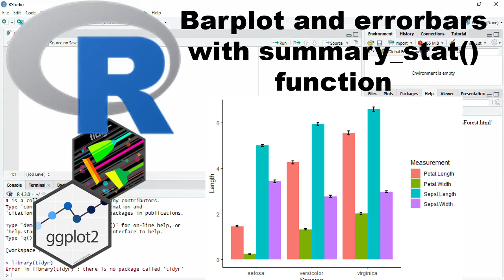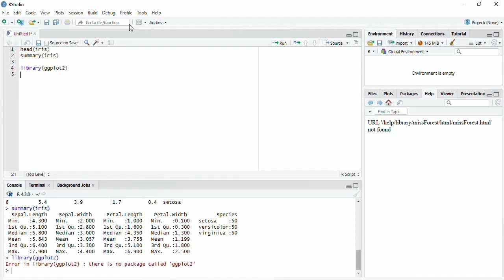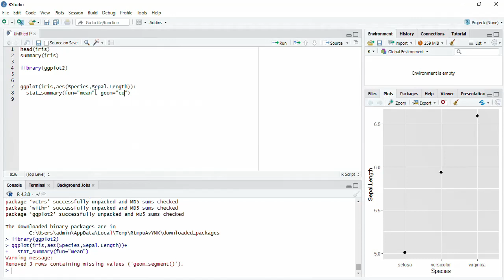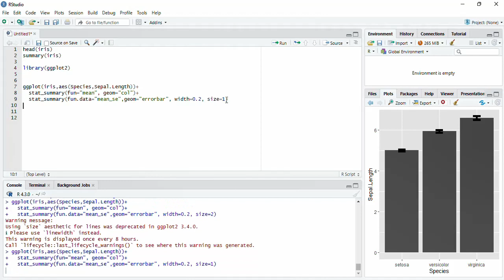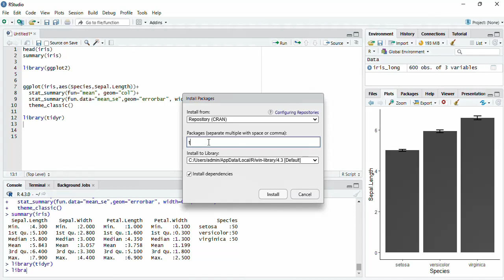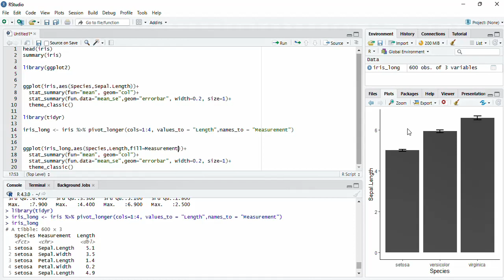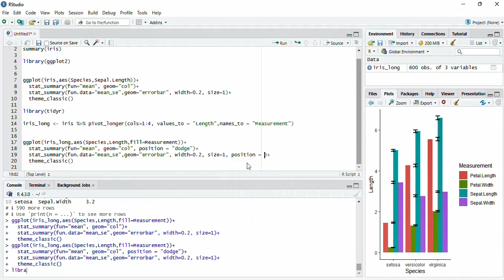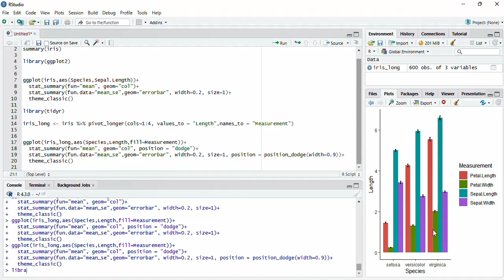Barplot with errorbars Using summary_stat() function in ggplot2 and R programming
In this video i have demonstrated use of summaey_stat() function with ggoplot() to get barplots with errorbars. I have demonstrated  grouped barplot with errorbars also.

with this approach explicit computation of summar statstics like mean and sd using group_by() and summarize() functions is not required. A lot of time is saved.
head(iris)
summary(iris)

library(ggplot2)

ggplot(iris,aes(Species,Sepal.Length))+
  stat_summary(fun="mean", geom="col")+
  stat_summary(fun.data="mean_se",geom="errorbar", width=0.2, size=1)+
  theme_classic()

library(tidyr)

iris_long =  pivot_longer(iris,cols=1:4, values_to = "Length",names_to = "Measurement")

ggplot(iris_long,aes(Species,Length,fill=Measurement))+
  stat_summary(fun="mean", geom="col", position = "dodge")+
  stat_summary(fun.data="mean_se",geom="errorbar", width=0.2, size=1, position = position_dodge(width=0.9))+
  theme_classic()